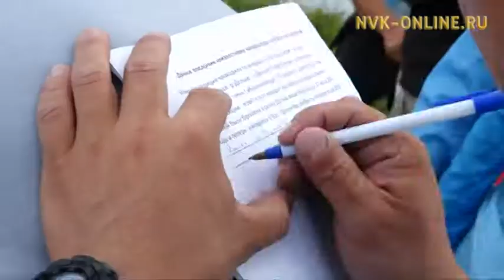Саха сирин быыһыыр сулууспата бүтүн Россиятааҕы конкурска кыттар